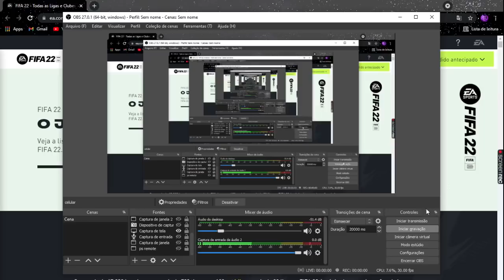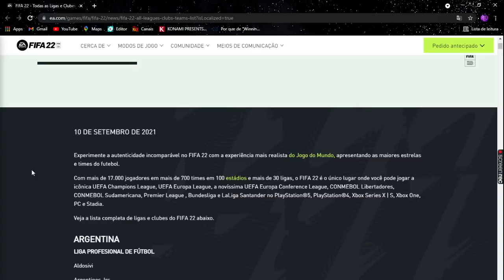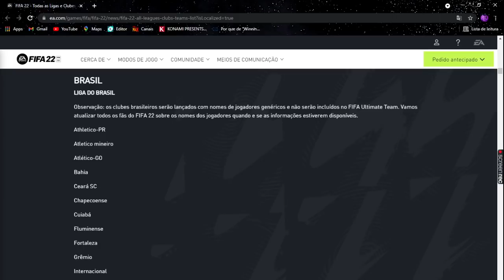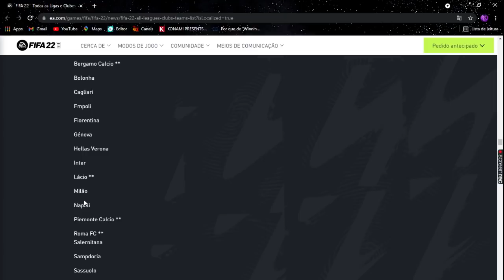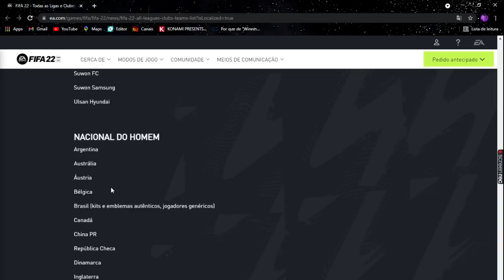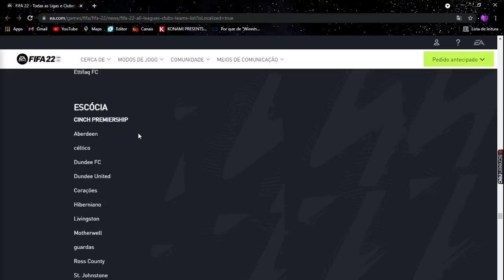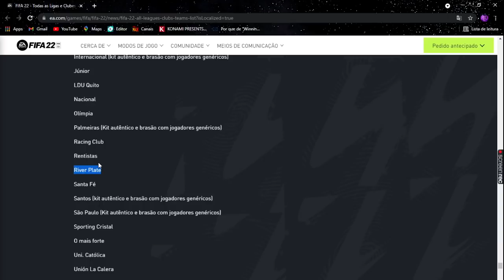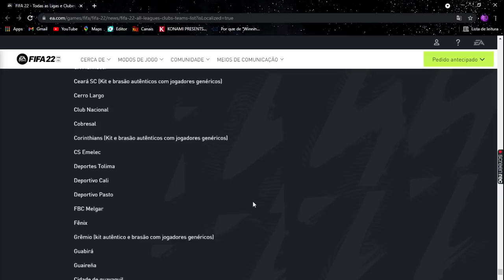FIFA 22 OFICIAL! TIMES BRASILEIROS CONFIRMADOS! E OS JOGADORES? + LIGA EXCLUSIVAS! LISTA DE LICENÇAS